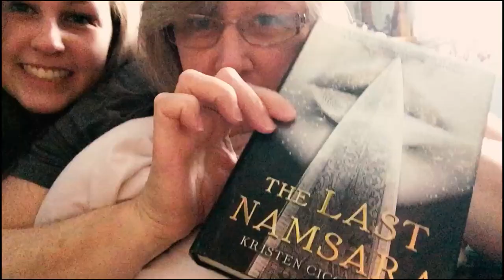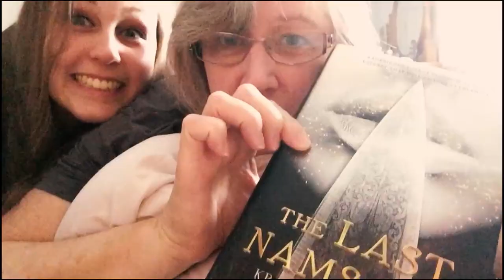AQUA MAN IS JUST WET THOR | VLOGMAS 2018 DAY 24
Aqua man was dumb, but at least he's pretty.